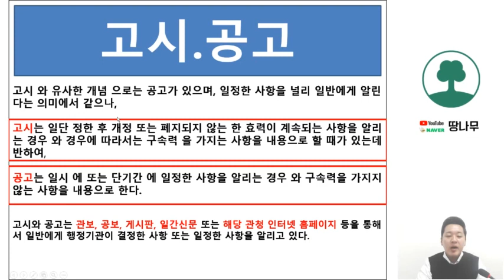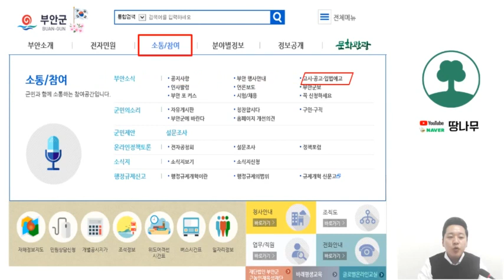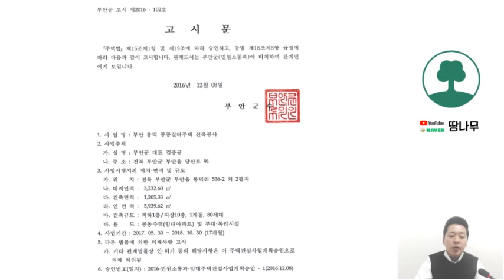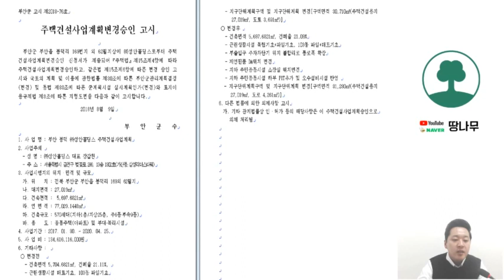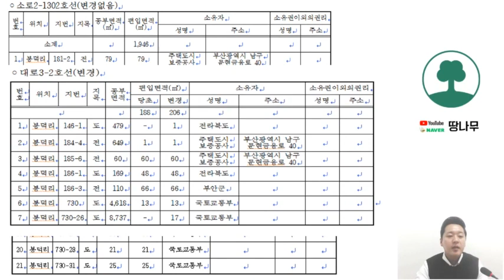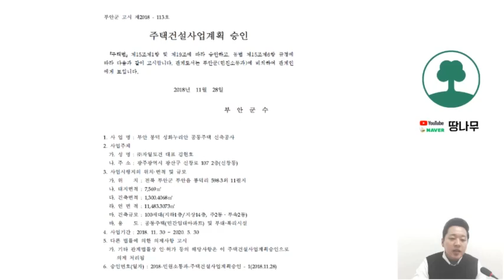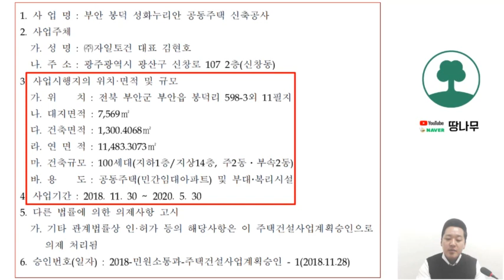새만금 투자 ! 돈되는 땅 보는 방법 (고시, 공고 검토로 확실한 토지투자처를 선점하자 !)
새만금 토지투자 정보!

고시, 공고에 봉덕리가 집중되어있다
인구유입 신시가지 조성
토지투자는 봉덕리 !